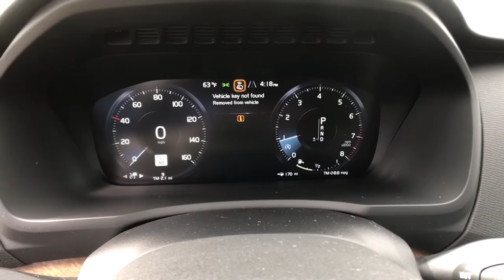2021 Volvo XC90 Milford, New Haven, Guilford, Madison, Orange, CT V753057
Gray New 2021 Volvo XC90 available in Milford, Connecticut at Gengras Volvo of North Haven. Servicing the New Haven, Guilford, Madison, Orange, CT area.

New Price! AWD, Charcoal Leather. Gray 2021 Volvo XC90 T6 Momentum AWD Automatic with Geartronic I4 SuperchargedTax and title fee's additional. Your Gengras Price includes manufacturer incentives, which are detailed in the vehicle description. Please contact Gengras to confirm your incentive eligibility. Low finance rate offers, including deferred pricing, may not be compatible with other manufacturer offers and may effect the selling price of the vehicle. Low APR or Lease offers are subject to credit approval, and may be available in lieu of other Volvo manufacturer bonuses. Please call Gengras Volvo to confirm your eligibility or for additional details. Not responsible for typographical errors. The following manufacturer bonus programs are included in your price:$1000 - Loyalty Bonus - NER. Exp. 06/01/2021 $1000 - Volvo Affinity Offers. Exp. 06/01/2021

This vehicle comes with the below Options:
21 5-Double Spoke Alloy Wheel
Climate Package
Heated Windshield Wiper Blades
Metallic Paint
Protection Pkg Premier*
CLIMATE PACKAGE  -inc: Heated Steering Wheel  Heated Rear Seats  Heated Windshield Wiper Blades
PROTECTION PACKAGE PREMIER  -inc: Rubber Floor Mats  License Plate Frame  Cargo Tray  Bumper Cover  Wheel Locks
Turbo/Supercharged
All Wheel Drive
Power Steering
ABS
4-Wheel Disc Brakes
Brake Assist
Aluminum Wheels
Sun/Moonroof
Generic Sun/Moonroof
Panoramic Roof
Heated Mirrors
Power Mirror(s)
Rear Defrost
Privacy Glass
Intermittent Wipers
Rear Spoiler
Remote Trunk Release
Power Liftgate
Automatic Headlights
Headlights-Auto-Leveling
LED Headlights
Fog Lamps
AM/FM Stereo
Satellite Radio
MP3 Player
Bluetooth Connection
Telematics
Auxiliary Audio Input
HD Radio
WiFi Hotspot
Smart Device Integration
Requires Subscription
Bucket Seats
Seat Memory
Bucket Seats
Trip Computer
Power Windows
3rd Row Seat
Leather Steering Wheel
Keyless Entry
Power Door Locks
Keyless Start
Keyless Entry
Power Door Locks
Hands-Free Liftgate
Universal Garage Door Opener
Cruise Control
Adaptive Cruise Control
Climate Control
Multi-Zone A/C
A/C
A/C
Rear A/C
Woodgrain Interior Trim
Leather Seats
Floor Mats
Mirror Memory
Keyless Start
Remote Engine Start
Requires Subscription
Navigation System
Power Windows
Power Door Locks
Trip Computer
Security System
Engine Immobilizer
Traction Control
Stability Control
Traction Control
Back-Up Camera